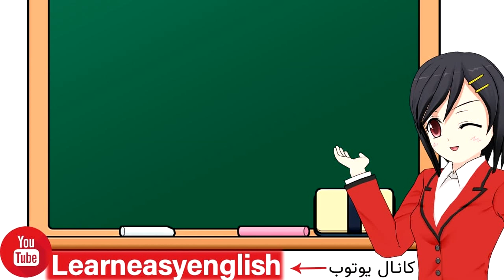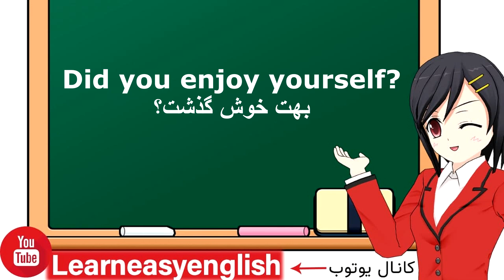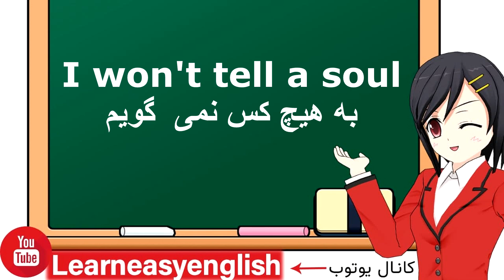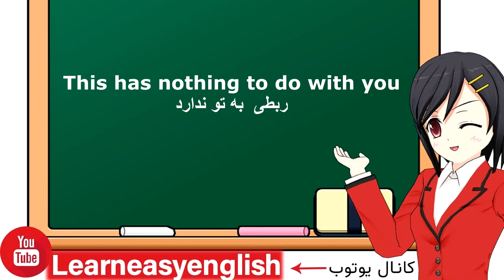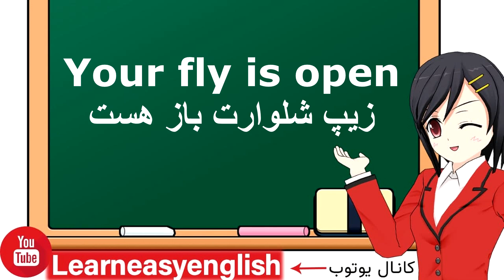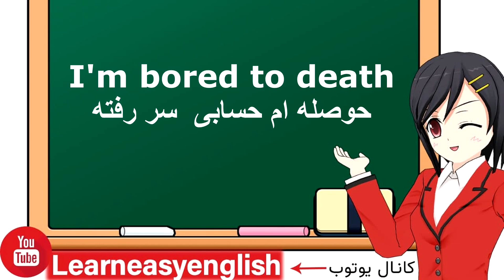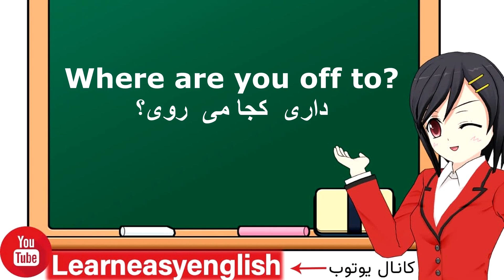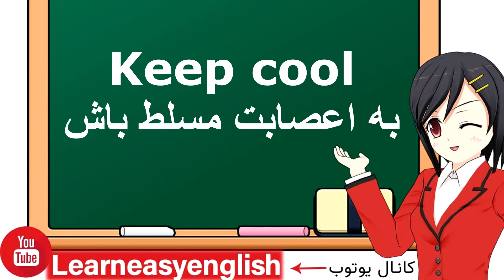جملات خیلی کاربردی نادر انگلیسی - مبتدیان ومتوسطه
آموزش زبان انگلیسی برای مبتدیان و متوسطه
نظرهای زیبای خودتون را برای ما حتما بنویسید
موفق و پیروز باشید